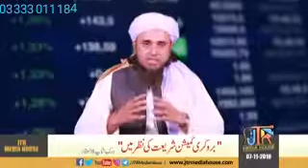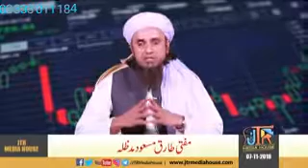Title: *Brokery Commission In Light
🌴 اصلاح - حضرت مفتی طارق مسعود صاحب🌴

Jamia Masjid Alfalahia

Title: *Brokery Commission In Light Of Shariyat*

مضمون: *بروکری کمیشن شریعت کی نظر میں*